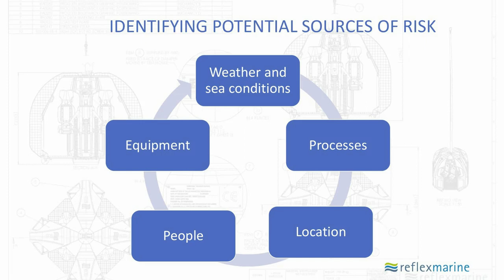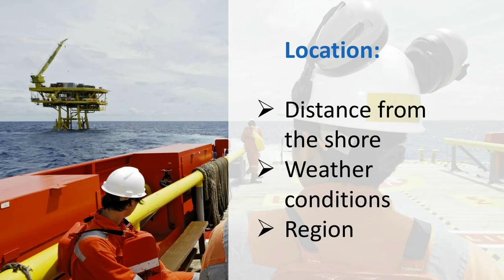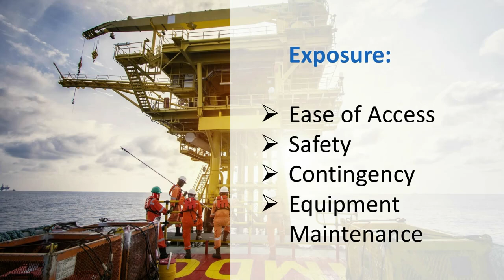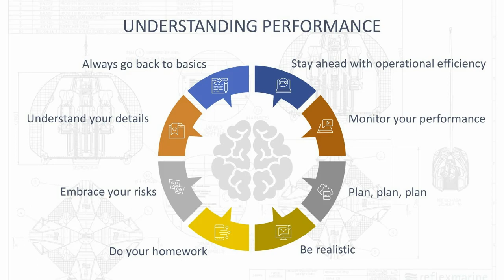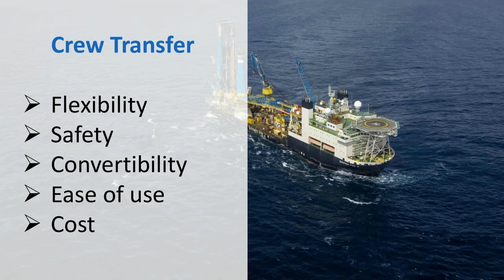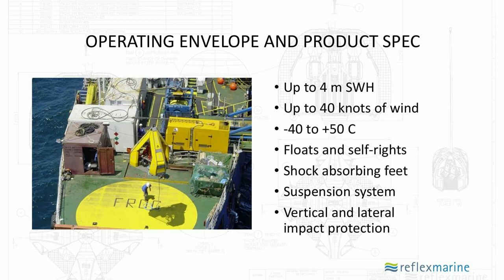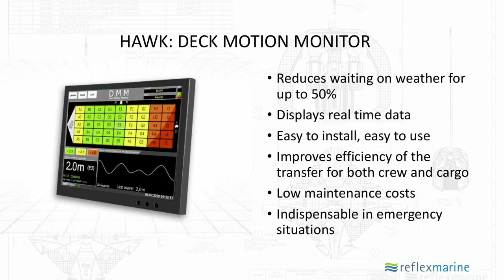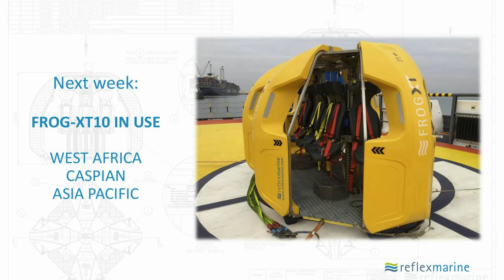REFLEX MARINE'S WEBINAR SERIES - INDUSTRY FOCUS - FPSO'S & DEEPWATER OPERATIONS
Reflex Marine Webinar Series - Industry Focus - FPSOs & Deepwater Operations
This is a recording of a webinar that was held live on January 12, 2021

The webinar looks at the main challenges faced by operators when moving personnel to and from FPSOs & Deepwater Operations. By exploring options available and how Reflex Marine products can help in multiple applications in offshore crew transfer operations.

Webinar moderator: Charlie House, Client Relationship Manager for Reflex Marine
Webinar presenters: Sandra Antonovic, COO for Reflex Marine

Producer: Victoria Kalina , Media Manager for Reflex Marine
Executive Producer: Sandra Antonovic, COO for Reflex Marine